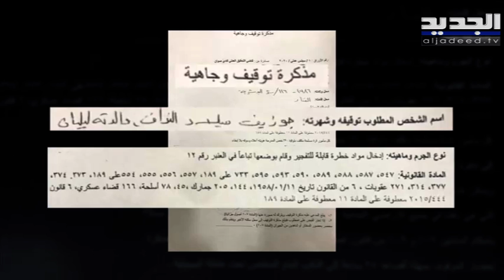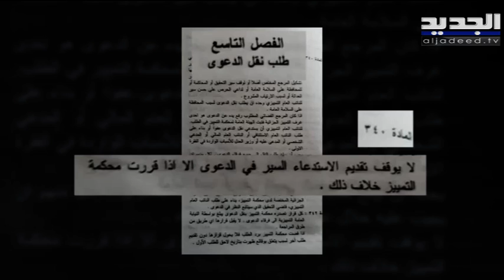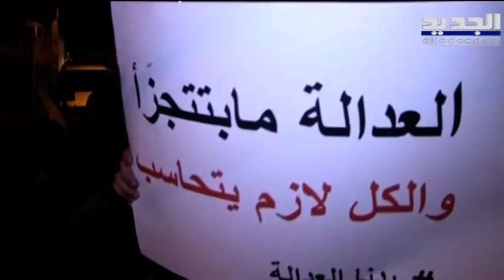محكمة التمييز ترد طلب وقف السير في الإجراءات.. فهل يستكمل المحقق العدلي تحقيقاته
ما يقارب شهرا من الزمن مر على طلب تنحية القاضي فادي صوان المقدم من الوزيرين علي حسن خليل وغازي زعيتر بذريعة الارتياب المشروع  شهر مر من دون تحقيقات ولم تبت إخلاءات السبيل أو يجر أي استجواب بسبب قرار صوان وقف السير في الدعوى...